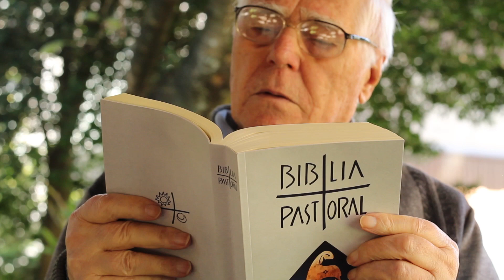Homilia de 1 minuto 「 16.09.2021」 Padre Claudiano A. dos Santos, ssp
Feliz a Virgem Maria, que, sem passar pela morte, / do martírio ganha a palma, ao pé da cruz do Senhor!